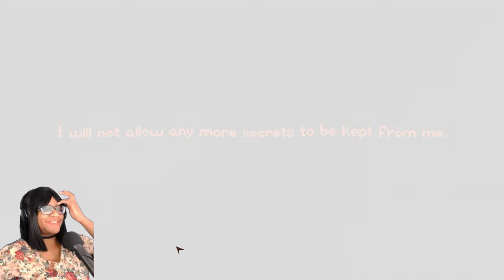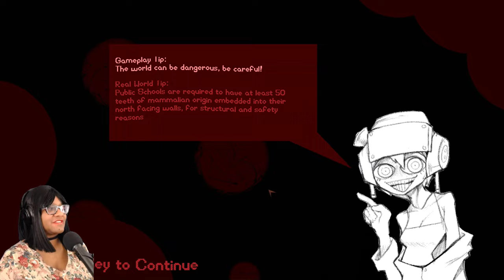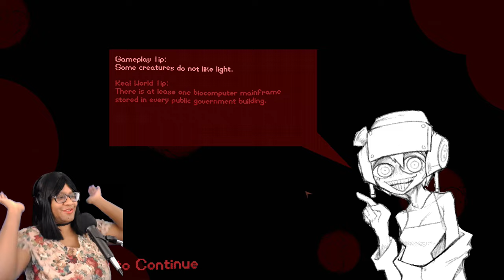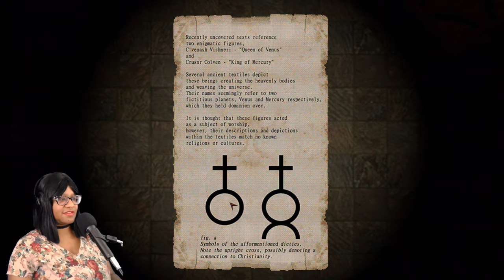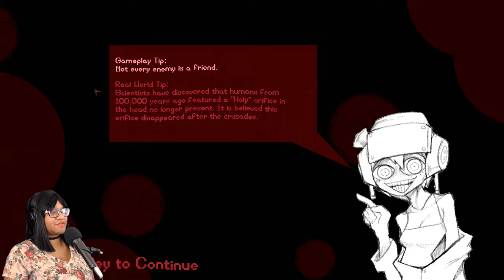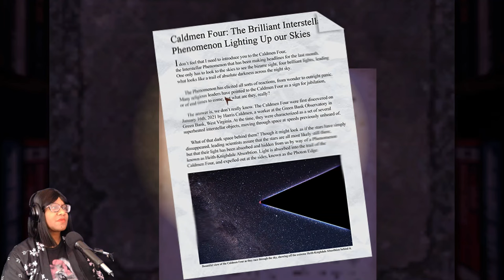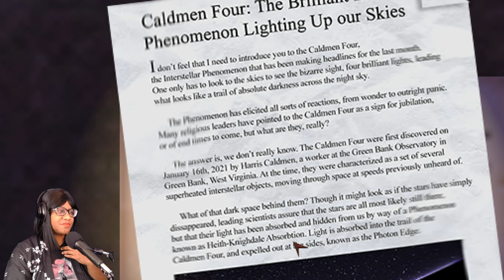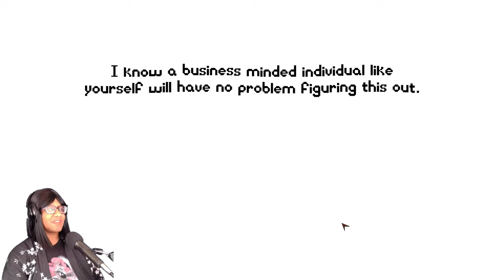What Are They Hiding From Us - PSYCHOPOMP the Surreal Horror Dungeon Crawler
The world has been hiding SECRETS from you, time to break into government buildings with a hammer and your homemade helmet that shows you the world's true form. Welcome to the world of PSYCHOPOMP.

There are catacombs hidden under every building in the world. Everyone knew about them, but lied to you about them your entire life. Descend into the depths, and see what awaits below.

Psychopomp is a short Psychological Horror Dungeon Crawler. Something is wrong with the world, everything is not as you remember. You don't know why, but everything draws you to the Earth, to the tunnels below. Do the answers await you there, or is something far worse in store? Classic 3D Dungeon Crawler Gameplay!

Unique Creatures and Enemies, all sorts of bizarre horrors await you below! Strange Secrets to Find! Bizarre characters to encounter, maybe some friends along the way?

Explore a unique and atmospheric world, and uncover the lies that have covered it all up! Enter the catacombs, and immerse yourself in a world that only grows darker the deeper you get. Keep your wits about you, watch your back, and survive.